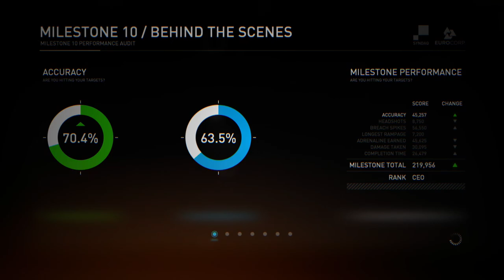Syndicate Part 5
Welcome to My play though of Synicate.

LongTime NoSee